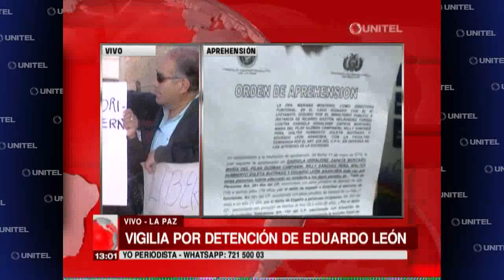Realizan vigilia por la aprehensión de abogado Eduardo León